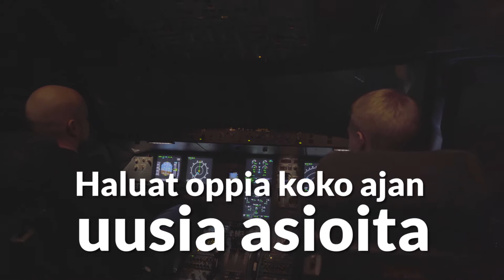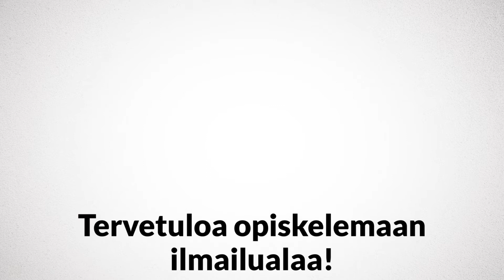Ilmailuala video 2021 mp4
Kiinnostaako lentokoneasennus? Tutustu ilmailualan opintoihin!